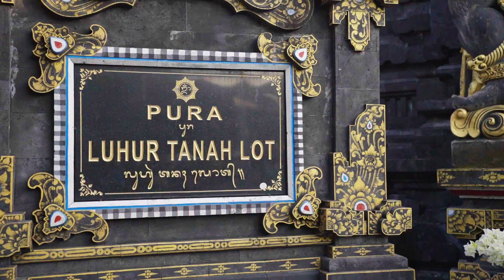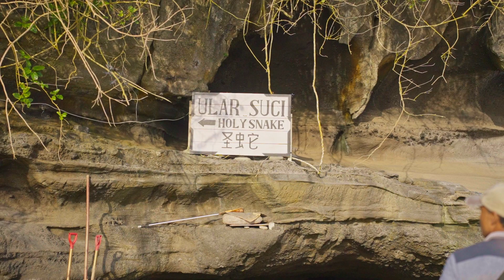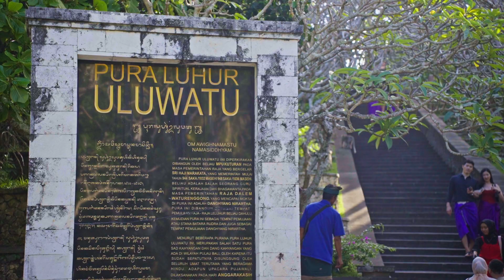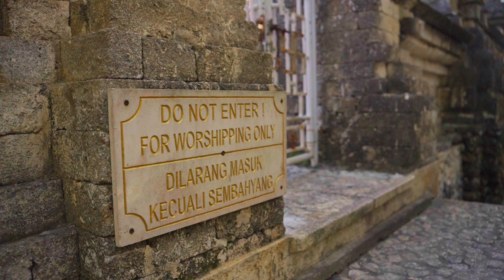ULUWATU TEMPLE & TANAH LOT - BEST TEMPLES IN BALI | Bali Vlogs | Kecak Dance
Check out Mamaearth’s Amazing Multani Mitti (Face Wash) + Mask

In this video we explore the beautiful temples of Bali. We visited the Uluwatu temple and the Tanah lot temple in the south of Bali. The best time to visit these temples is during the sunset. If you are visiting Uluwatu temple don't forget to attend the Kecak & Fire Dance show where they depict the Ramayana story in a beautiful way.

Equipment: GoPro Hero 6 Black, Hero 9, Sony A74, DJI Mavic Air2S

Cheers!
Swaroop & Suraksha